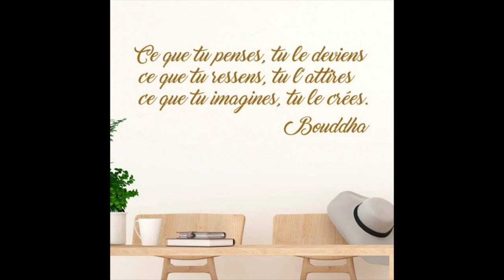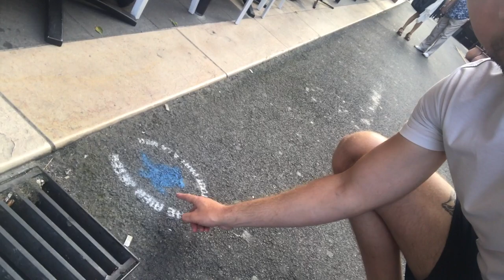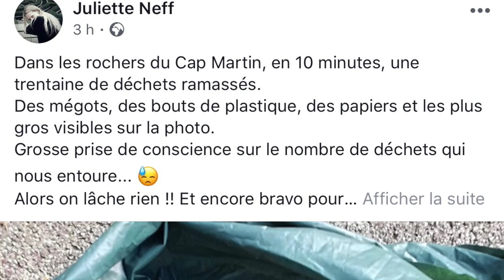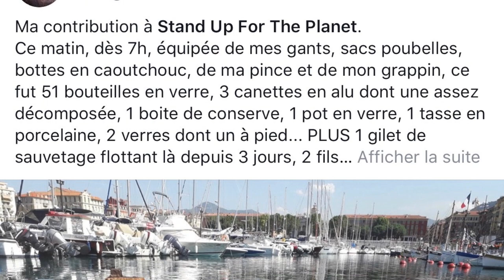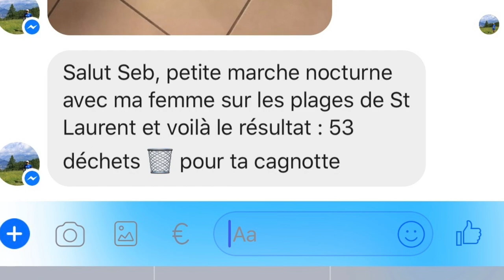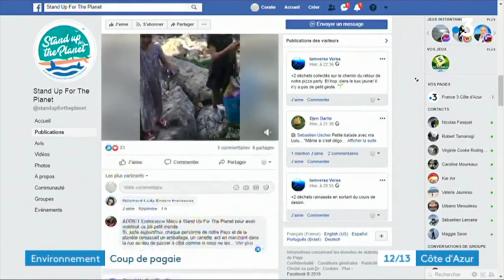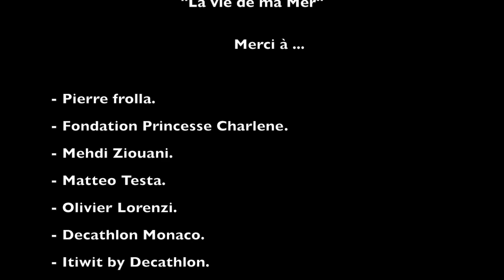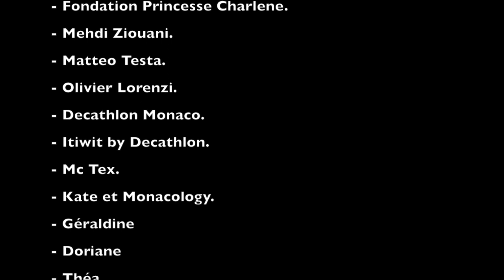La Vie de ma Mer